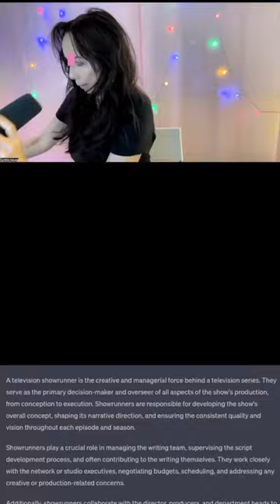Create a TV Series 😃 Advanced TV Showrunners Course